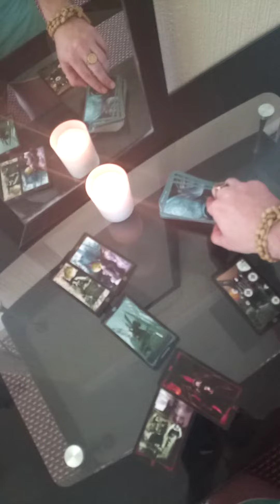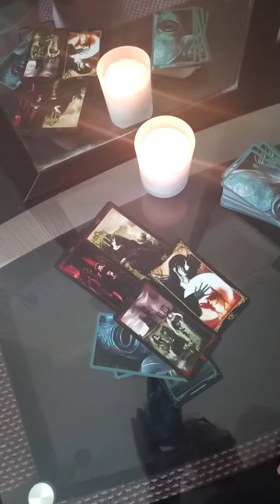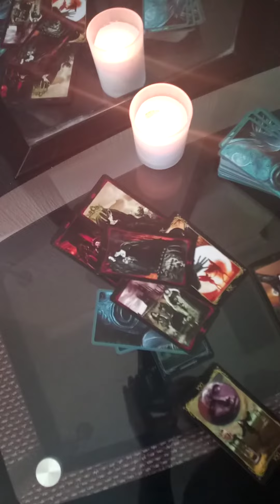You ask too much 🙂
You need the deck
Deck Attributes
Name of deck: Dark Angels Tarot
Publisher: Lo Scarabeo
Artist’s name: Luca Russo